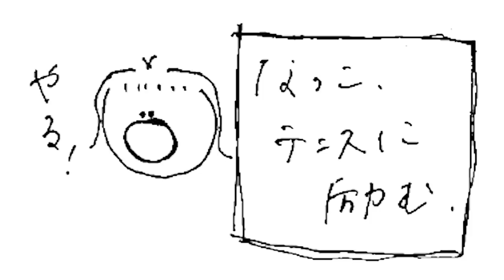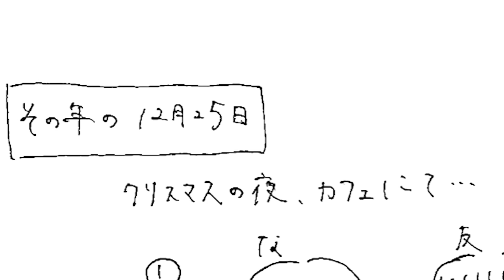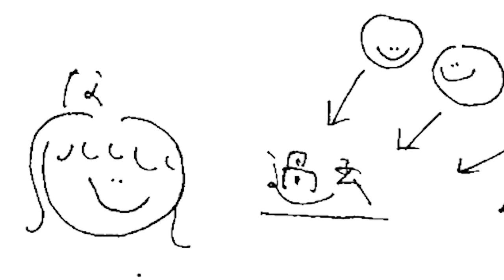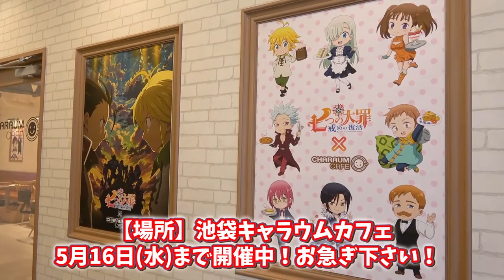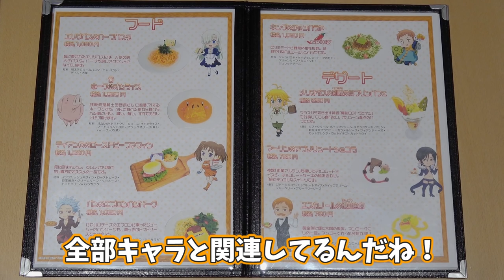みなさんにお話していなかったことがあります。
自分の気持ちを正直にそのまま伝えようとしたらなんだか余計に難しくなってしまいました。まとまりがなく分かり辛かったらごめんなさい。
動画で話すということは自分に対する宣戦布告でもあり自分を後ろ盾にして精一杯頑張りますという宣言でもあります。
夢はかなえるためにあると私は思うので、いつまでも夢を見てばかりいないで目標に向かって頑張ります！！！
この動画が少しでも誰かの励みになれば果てしなく嬉しくて果てます。

伝えたいことは沢山ありすぎますが、きっと言葉は感情を完全には上まわれないし、私の語彙力不足じゃ到底伝えきれそうもないので、これだけ書いて寝ようと思います。
いつも応援してくださる皆さまのおかげで今の私があります。
いくつになってもいつまでも私は本気でありたいです。
どりゃあああぁ！！！！！！！！！！！！
（ なつこ ）

TVアニメ「七つの大罪 戒めの復活」

「戒めは解き放たれた――」
2018年1月6日より
MBS/TBS系全国ネット“アニメサタデー630”にて
毎週土曜日あさ6時30分～放送開始！

‹スタッフ›
原作：鈴木央（講談社「週刊少年マガジン」連載）
監督：古田丈司
副監督：田中智也
シリーズ構成：吉岡たかを
キャラクターデザイン：戸谷賢都・佐々木啓悟
総作画監督：戸谷賢都・川上哲也
色彩設計：茂木孝浩・岡崎菜々子
美術監督：伊東広道
撮影監督：木村俊也
CG監督：軽部優
編集：後藤正浩
音響監督：若林和弘
制作：A-1 Pictures

‹キャスト›
メリオダス：梶 裕貴
エリザベス：雨宮 天
ホーク：久野美咲
ディアンヌ：悠木 碧
バン：鈴木達央
キング：福山 潤
ゴウセル：髙木裕平
マーリン：坂本真綾
エスカノール：杉田智和

(C)鈴木央・講談社／「七つの大罪 戒めの復活」製作委員会・MBS